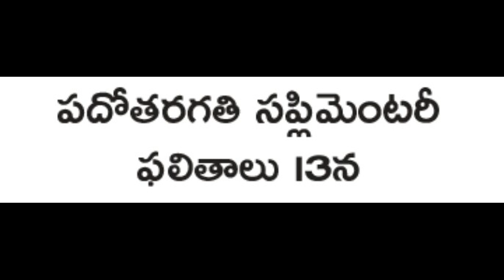AP 10TH CLASS ADVANCED SUPPLEMENTARY RESULTS 2019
Don't forget